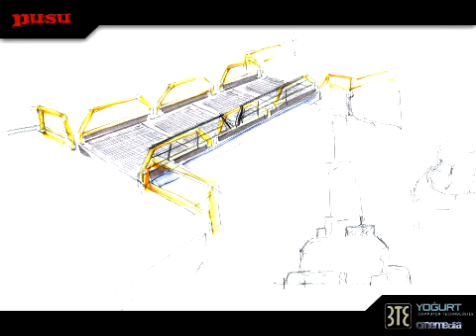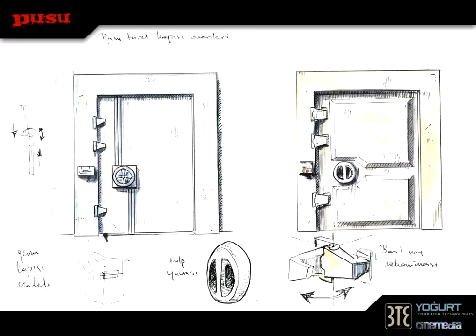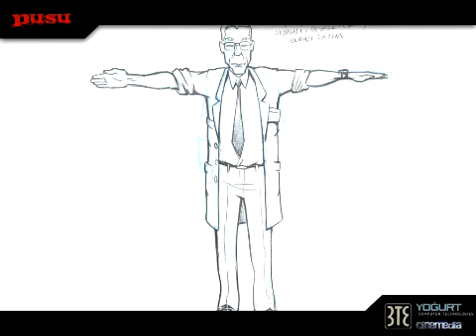Pusu: Uyanış (PC) - (Konsept / Concept Artwork)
Oyun: Pusu: Uyanış
Türkçe Adı: Pusu: Uyanış
İngilizce Adı: The Ambush: Awakening
Dil: Türkçe
Platform: PC
Geliştirici: Infosfer (3TE Games)
Yapımcı: Infosfer (3TE Games), Cinemedya
Yayımcı: Medyavizion
Dağıtıcı: Aral Ithalat, Yoğurt Teknolojileri
Tasarımcı: Cem Uzunlar / Hakan Yüksel
Çıkış Tarihi: 19 Mayıs, 2005 (Türkiye)
Tür: Aksiyon
Biçim: Tek Kişilik
Sınıf: 16+

Sistem Gereksinimleri:

- OS : Windows 2000 / XP
- CPU : 800 MHz Intel Pentium işlemci / AMD Athlon işlemci
- RAM : 256 MB sistem hafızası
- Video : OpenGL destekli 3D Hızlandırıcılı 32 MB ekran kartı
- PC CD-ROM : 4x
- Sound : DirectX 9.0 uyumlu ses kartı
- Sabit Disk Alanı : 1 GB
- DirectX : 9.0c
- Diğer : Fare, Klavye ve Ses Hoparlörleri

Game: Pusu: Uyanış
Turkish Title: Pusu: Uyanış
English Title: The Ambush: Awakening
Language: Turkish
Platform: PC
Developer: Infosfer (3TE Games)
Producer: Infosfer (3TE Games), Cinemedya
Publisher: Medyavizion
Distributors: Aral Ithalat, Yoğurt Teknolojileri
Designers: Cem Uzunlar / Hakan Yüksel
Release Date: 19 May, 2005 (Turkey)
Genre: Action
Mode: Single Player
Rating: PEGI: 16+

Minimum System Requirements:

- CPU : 800 MHz Intel Pentium processor or AMD Athlon processor
- RAM : 256 MB
- Video : 32 MB OpenGL compatible 3D graphics accelerator video card
- PC CD-ROM : 4x
- Sound : DirectX 9.0c compatible sound card
- Available Hard Disk Space : 1 GB
- DirectX : 9.0c
- Other : Mouse, Keyboard and Sound Speakers